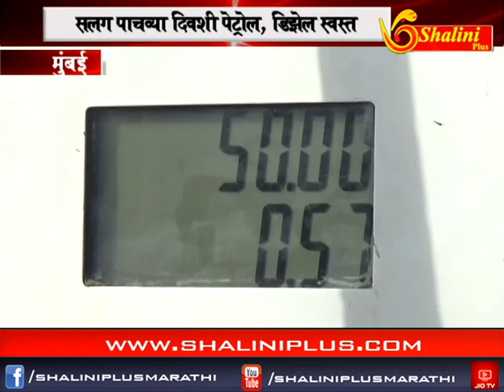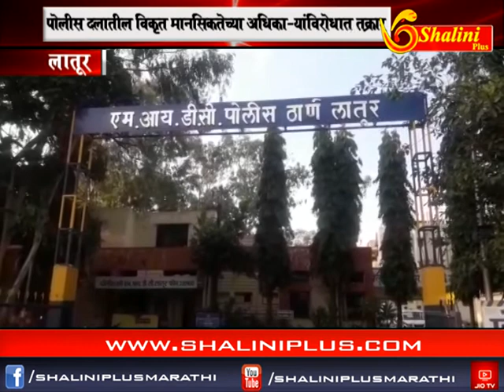बाराचे बातमीपत्र २२ ऑक्टोबर २०१८ शालिनी प्लस मराठी